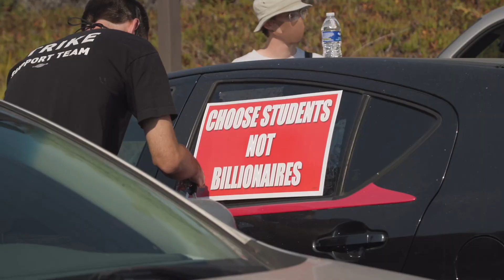AFTvotes Bus Tour: Week 1 in LA, Las Vegas and Denver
We kicked off a great week with the AFTvotes bus tour events in Los Angeles, Las Vegas and Denver. We joined a car caravan in LA to fight for education funding, canvassed with UNITE HERE and the Culinary Union members, kicked off a voter registration event with Mi Familia Vota, handed out books and supplies to community members, discussed school reopening in a Biden roundtable and more. We're heading to Kansas and Minnesota this second week of October. See you on the road!